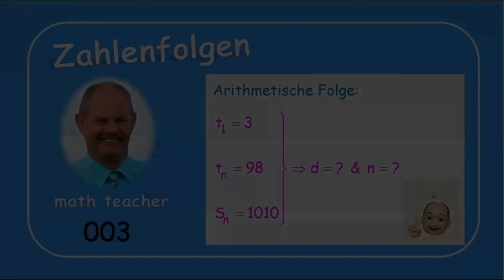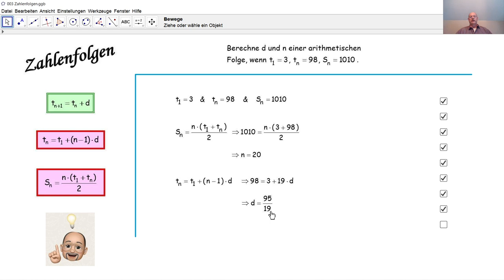Zahlenfolgen 003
Wir lösen eine Aufgabe zu einer arithmetischen Zahlenfolge.